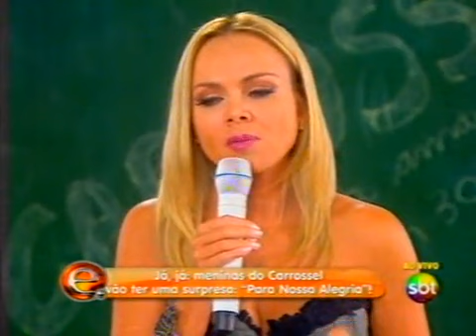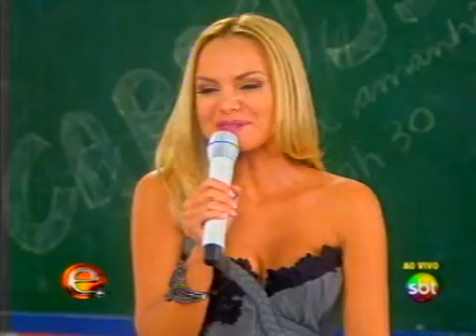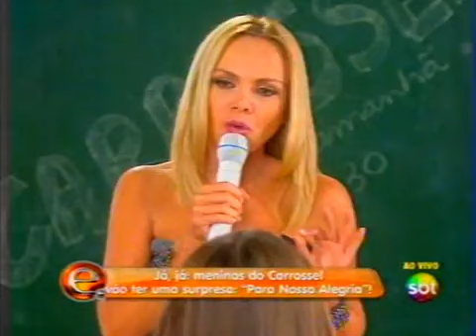Programa Eliana: Melhores momentos da carreira de Maísa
Melhores momentos da carreira de Maísa